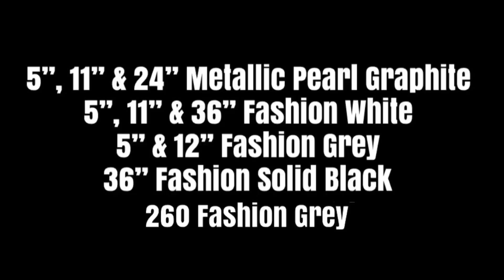howto Backdrop With Grey Balloon Garland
howto set up a backdrop with a grey balloon garland. Join Tanya in this balloon decoration tutorial! I used 2 sets of white panels, 4 panels in total. This organic balloon garland features double stuffed balloons to make a different shade of grey. Also unboxing a gorgeous candle holder! 156 balloons used.

*2PK 5FT x 10FT White Polyester Curtain Panel Backdrops

*My favourite place to shop for event decor
*LED Lights With Remote